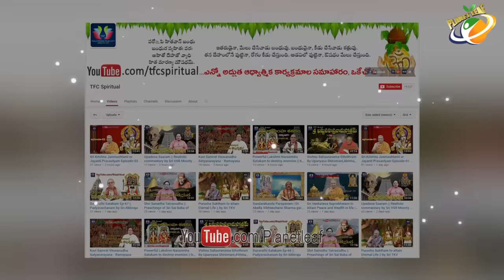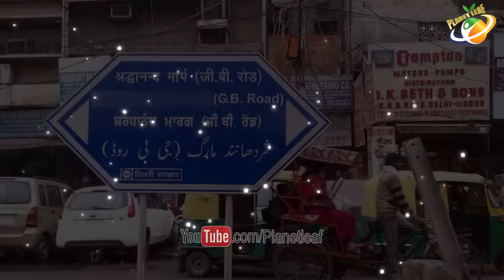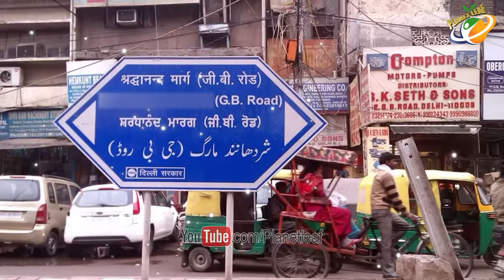Top 10 Ancient Traditional Red Light District In India | మన దేశంలో పురాతణమైన 10 బ్రోతల్ గ్రామాలు-CC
Top 10 Ancient Traditional Red Light District In India - మన దేశంలో పురాతణమైన 10 బ్రోతల్ గ్రామాలు - With Subtitles

ENTERTAINMENT

MOVIES

It is very clear that why prostitution (exchange of se*ual services for money) is believed to be the oldest occupation in the world. In the early times, courtesans enjoyed a royal status in the empires, something that has been dropped down to a terribly poor condition in India today.

Even though prostitution is illegal in India, did you know that there are places in the country where women even today are largely dependent on it for their livelihood? Scroll down to know the reality of these places…

Kamathipura, Mumbai

This place in Mumbai no longer exists by its actual name and is quite famous for brothels and is now popular as ‘Red Street of Bombay’. The area boasts of being the second largest Red Light Areas (RLA) of Asia. Undoubtedly, the area is one of the most dangerous places in the financial capital where the crime rate is not likely to come down ever. Well, is that how we really tag Mumbai as the ‘City of Dreams’?

Wadia, Gujarat

The women in this area, ever since the older times, have been popular for supporting their families through prostitution, while men here actually find customers for the ladies. In accurate words, the men in this town are pimps and the culture has been existing for centuries, because of which it is difficult to even put an end to it.  Education drives and mass weddings have left a small effect but the practice at large is being followed illegally.

Shivdaspur, Varanasi

Varanasi since ancient times is famous for brothels and the elegant danseuses, what we call it as a ‘tawaif culture’. Some Bollywood movies too have shown the darker side of the culture but a similar situation still persists and at a more atrocious scale.

This area, situated 10 km from the Varanasi Railway Station is one of the biggest Red Light Areas of Uttar Pradesh.

Several NGOs too are established in and around the area that helps in saving kids from getting into prostitution.

GB Road, Delhi

If you are a Delhiite, it is not possible that you are not aware about this place, irrespective of your gender. Garstin Bastion Road, popularly known as GB Road is another commercial centre of the national capital where one can find old multi-storied buildings adjacent to each other where the ground floor act as regular shops while the rest of the floors as brothels. This is the area where girls and minors from the entire country are sold.

Nat Purwa, Uttar Pradesh

A small village in Uttar Pradesh, Nat Purwa has a tradition of prostitution for 400 years now. Approximately a two and half hour journey from the state’s capital, Lucknow, this village of about 5, 000 makes women dependent largely on prostitution for their income.

The kids in this village, usually living with their mothers hardly know who their fathers are. Even though some schools have been set up, the age-old tradition is still alive, majorly because of male lethargy.

Devadasis concept – Karnataka

In a small section in Karnataka, the concept of the ‘Devadasis’ is followed even today where a girl is ‘dedicated’ to worship and service of a god or a temple for her pending life. Children, in an indirect way are ‘married’ to the Goddess, after which they devote their lives to their religion. Their virginity is then auctioned off in the community. The girls spend their rest of the life as prostitutes who earn money for their families. In spite of being illegal, reports suggest that the practice still continues and is as awful as it sounds.

Shonagachi, Kolkata

Lastly, Shonagachi is not only the most dangerous and dishonorable area, but it is also the largest Red Light Areas of Asia. Located along the banks of the Ganges in North Kolkata, the region witnesses the highest crime rate in Kolkata. Approximately 30 minutes from Shonagachi, the baiji culture (tawaif culture) is still prevalent at the Premchand Boral Lane or the Haarkata lane. Apart from prostitution, the oldest RLA in Asia is also known for several criminal activities.